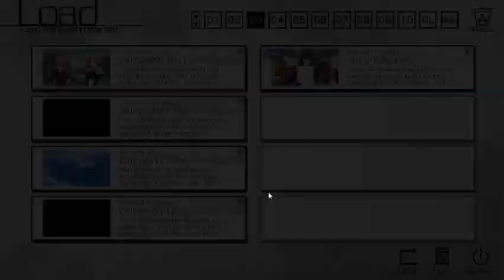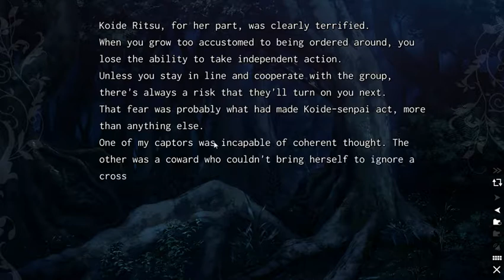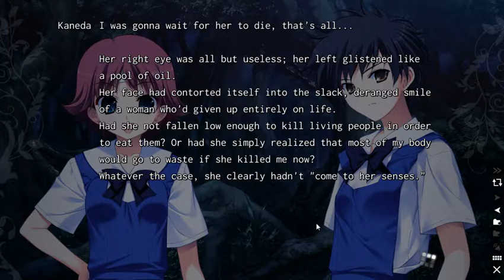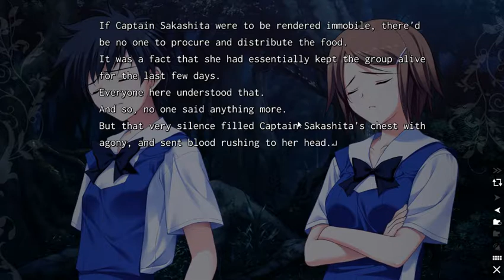The Eden of Grisaia - Part 20 - Angelic Howl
We're back to the good ol' days of basketball playing girls eating each other.